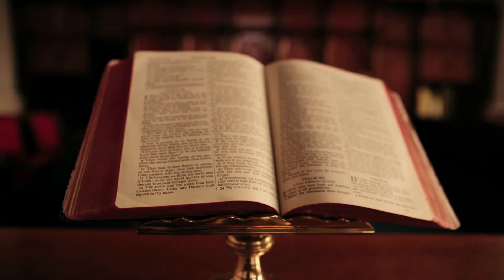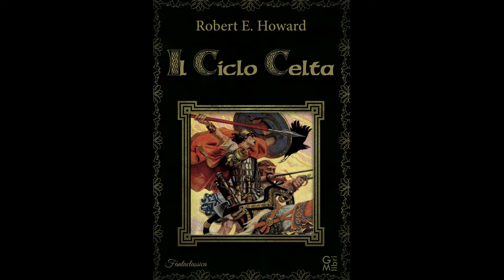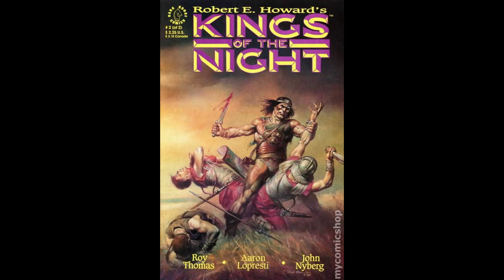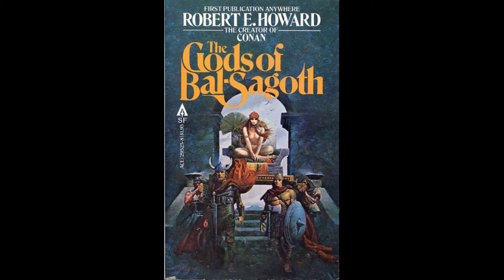Bran Mak Morn e il Ciclo Celta - La Storia Completa (con Locanda della Tormenta)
*Per sostenermi*
La Guida ai Miti di Cthulhu
he Dark Solver - I Miti del Cobra Nero

*Acquisti su Amazon*Cthulhu:
Ciclo Celta
I racconti del mito Kadath (romanzo) racconti del Necronomicon. Ediz. integrale Cthulhu. I racconti del mito ricerca onirica dell’Ignoto Kadath (romanzo)